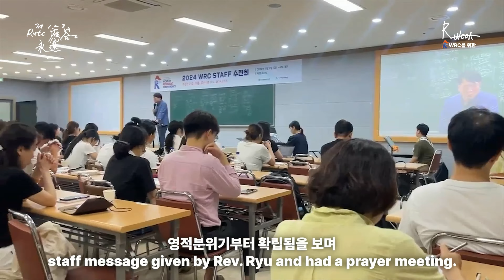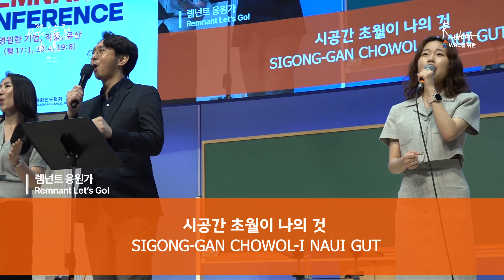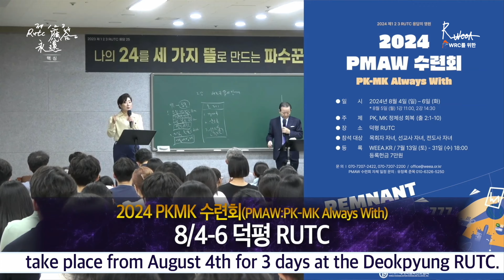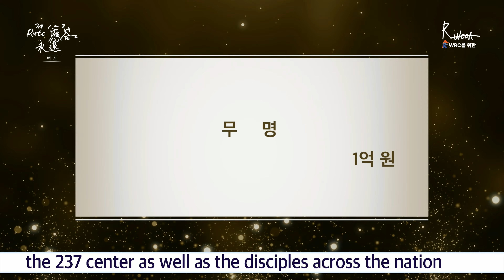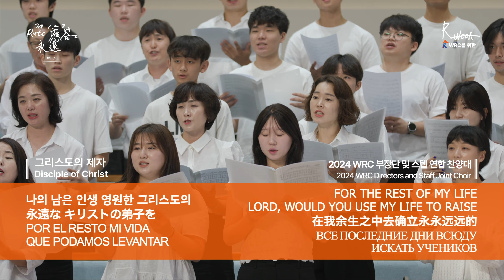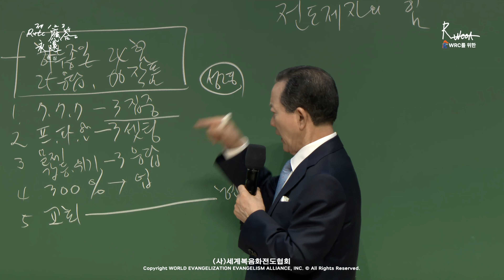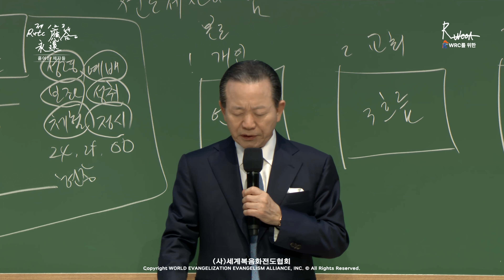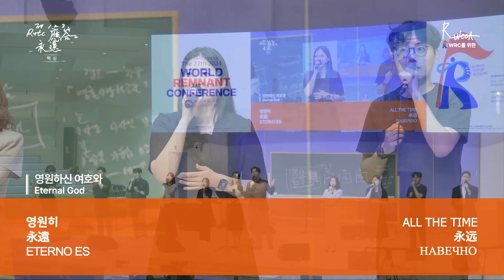[ 4K ] 2024.07.13. 핵심 전체 예배